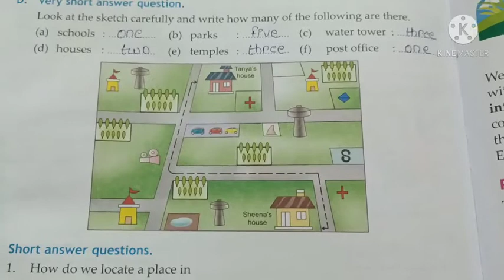Environment STD 3rd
ch-19 explaination of very short, short and long answers